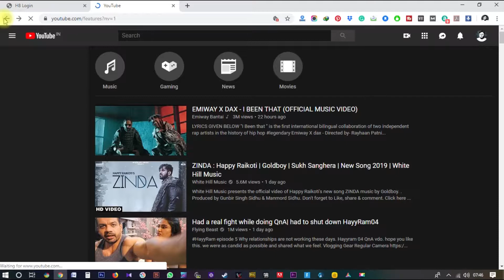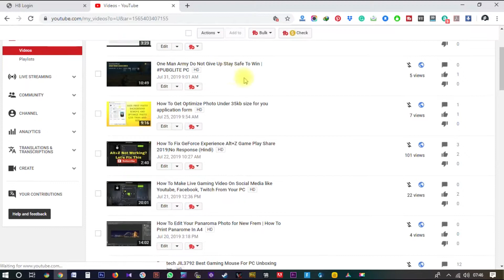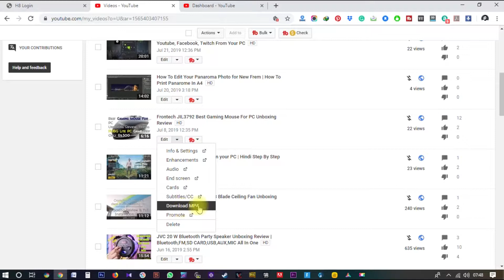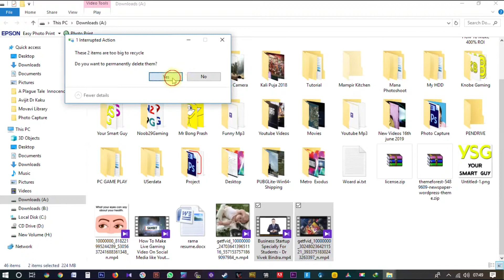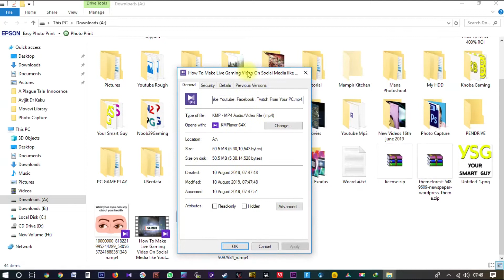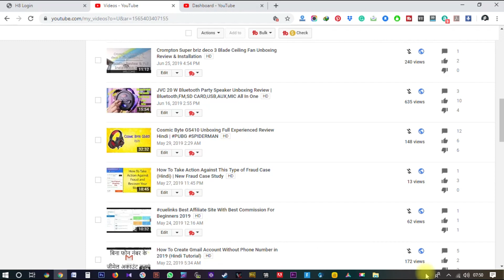How TO Get Backup Of Your Youtube Channel For Free & Without Any Software (Hindi)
How TO Get Backup Of Your Youtube Channel For Free & Without Any Software

Usually, youtube does not allow or give you permission to download videos from youtube. But, you have a right to download your own videos. So, through this process, you can download or get backup of your youtube videos. Hope now you are safe from losing the backup of your youtube videos.

This is how I get back up of my youtube channel videos. You can do this. Ask me any question and drop your comment in the comment box.

Video Will Be Downloaded in HD format at 720P only.

Sambit Halder